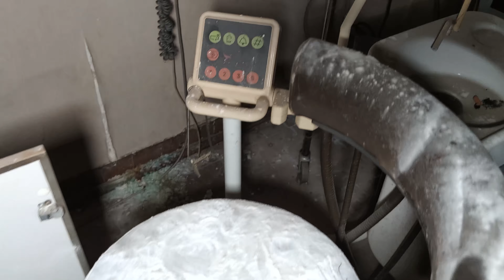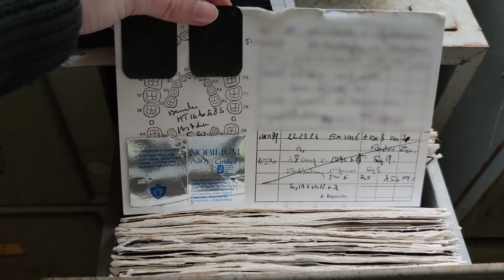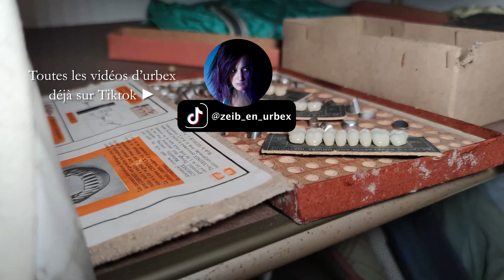😨 ÇA CRAINT !! J' URBEX UN CABINET DE DENTISTE ABANDONNÉ depuis 2000 !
Dîtes pas que je vous ai pas prévenu ! Cette urbex est vraiment atypique, et plutôt gore aussi, on va pas se mentir. Cet authentique cabinet de dentiste abandonné, est resté intact depuis 23 ans. Abandonné depuis les années 2000 tout pile, oui. Vous allez voir, cette découverte est incroyable !

▼ TIMECODES : ▼
00:00 - Introduction
00:50 - L'incroyable salle d'attente
01:35 - le cabinet abandonné (y a encore tout !)
04:15 - des vraies dents moisies ?
07:50 - des dossiers confidentiels oubliés...
09:25 - des gens s'approchent de nous !

Là où je suis principalement active et où tout est déjà publié pour être réadapté sur Youtube en version longue

Là où je raconte nos urbex à l'écrit, photos des urbex, votes pour les miniatures des prochaines vidéos Youtube

L'urbex est la visite de lieux abandonnés, dans le respect et en les laissant en l'état. Villa abandonnée, maison, château, friche industrielle... On peut explorer tout type d'endroits à l'abandon.
Ces lieux sont dans un état très variable, on peut trouver aussi bien du très dégradé, que de la villa de luxe abandonnée. Aussi bien du vide que du très meublé.
Les localisations ne seront pas transmises, à personne, sans exception.
Cette activité comporte des risques juridiques et sécuritaires, si vous souhaitez la pratiquer, votre responsabilité civile et pénale est en jeu.
Nous ne sommes pas responsables de vos actes ni des conséquences. Nous ne vous invitons pas à reproduire ce que nous faisons car cela pourrait vous mettre en danger.

L'urbex, c'est du thread horreur de la vraie vie. ;)
- zeib en urbex -